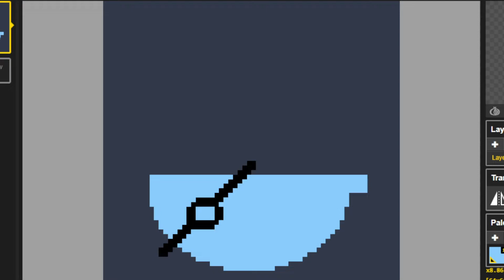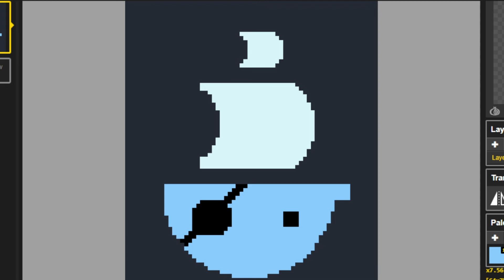A PixelArt Of ''The Boat'' From Just Shapes And Beats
A PixelArt of ''The Boat'' from Just Shapes And Beats made by me.

(What do we do with a drunken sailor?)